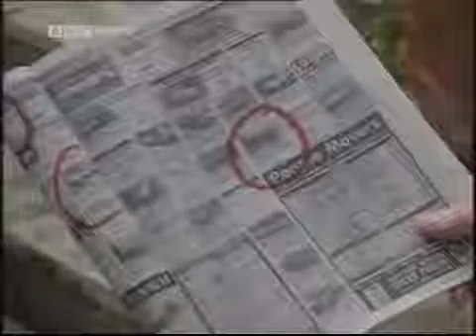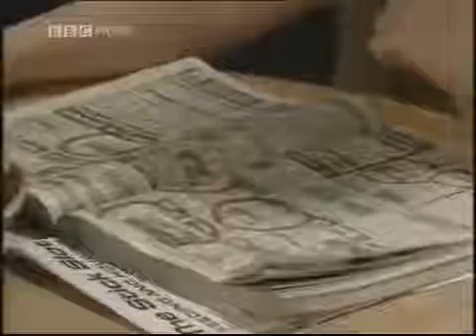BBC: Next of Kin (1997) S03E03 - She's Leaving Home